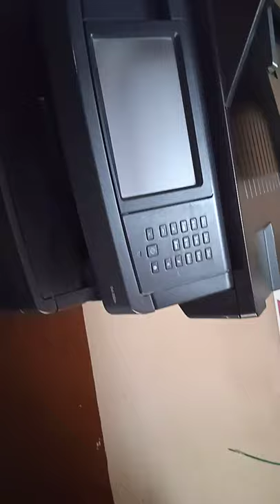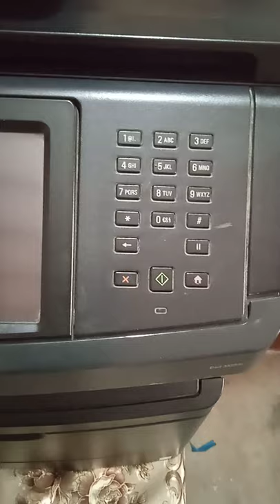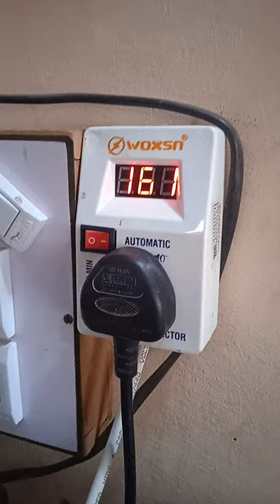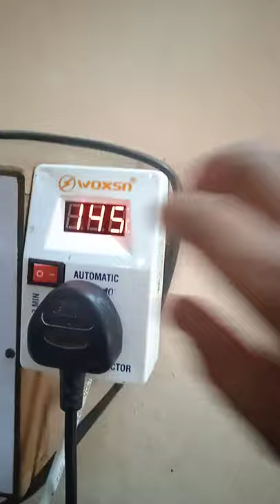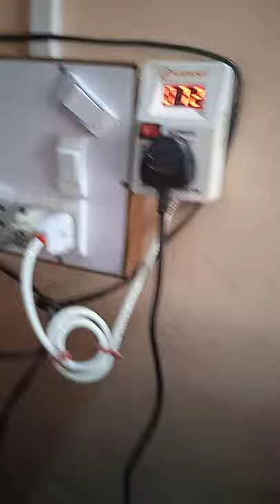Photocopier Machine in Gulfam Mobile Shop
thanks
Ahtisham Vlogs